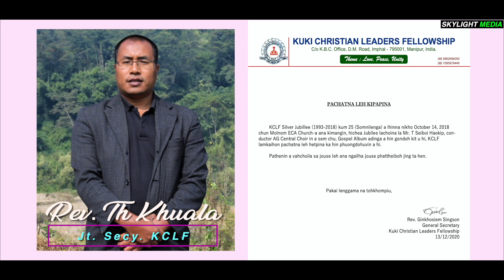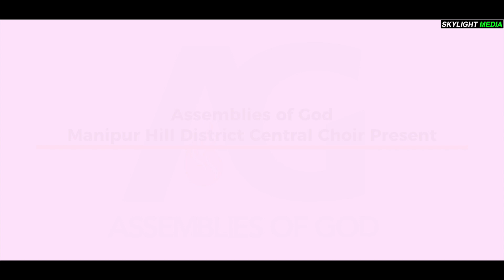KCLF SILVER JUBILEE